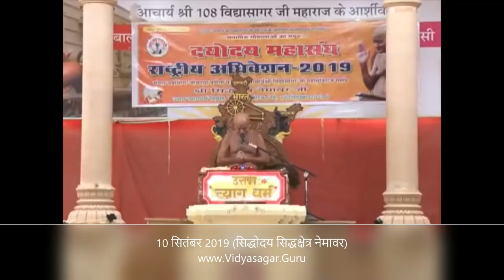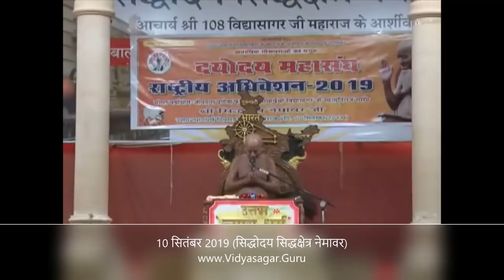उत्तम त्याग धर्म 10 सितम्बर 2019 आचार्य श्री विद्यासागर दोपहर प्रवचन (सिद्धोदय सिद्धक्षेत्र नेमावर)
आचार्य श्री विद्यासागर मोबाइल एप्प
Android